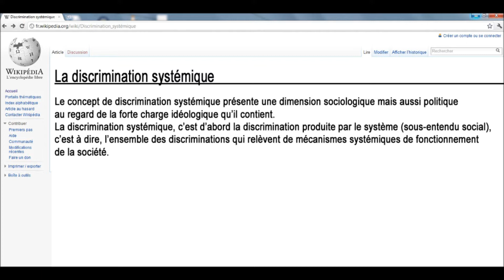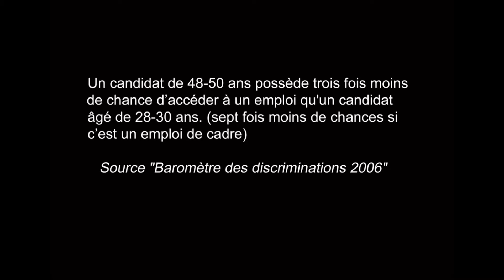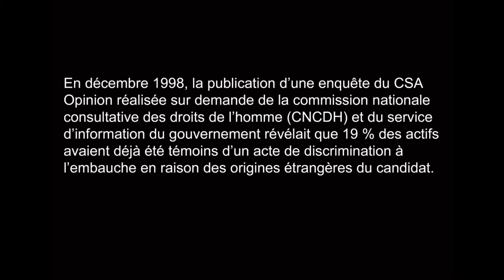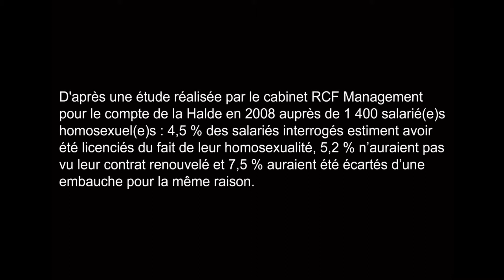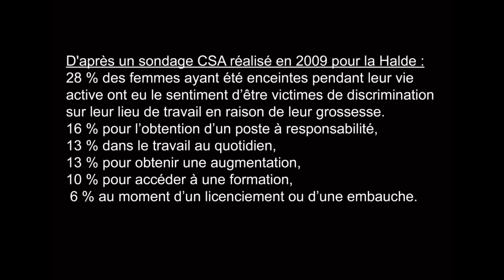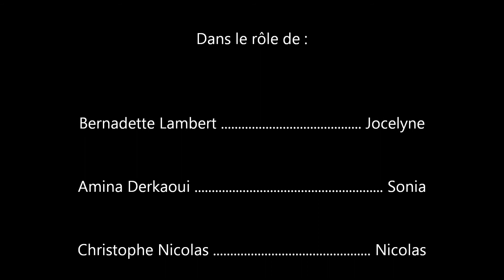Le Théâtre d'Entreprise : les mini-fictions pédagogiques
Mini-fiction sur les discriminations en entreprise. Présenté lors de la remise des trophées de la diversité en 2011.
Si vous souhaitez diligenter une enquête de Finot et Grouillot, contactez-nous